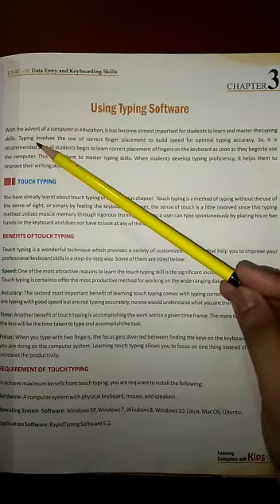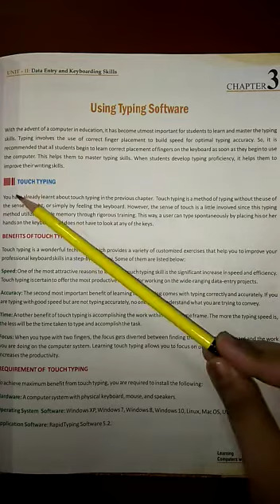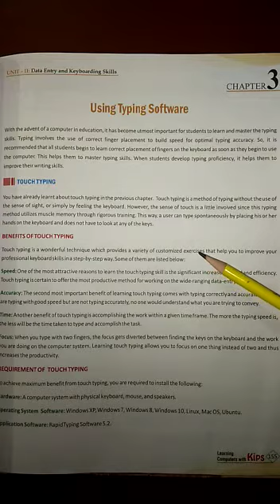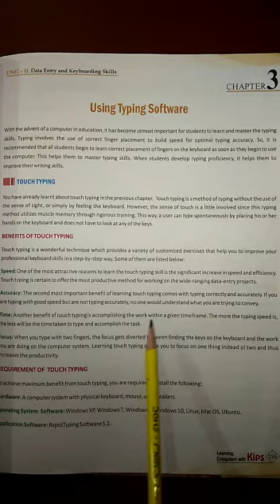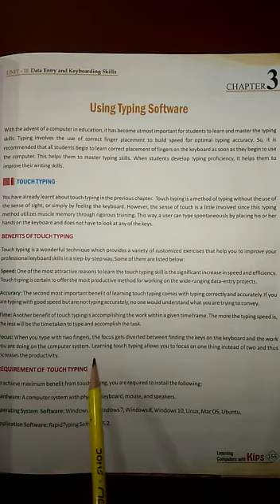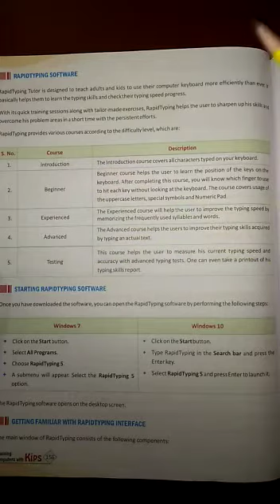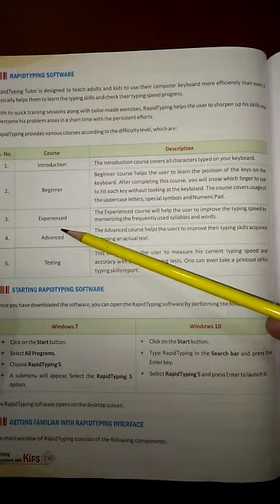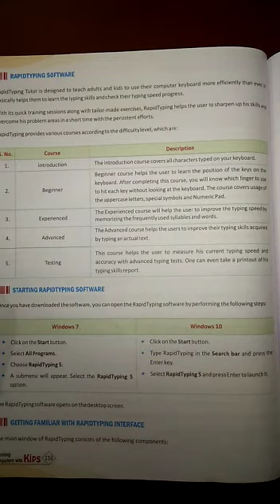Class 9 IT unit ll ch.3 typing software